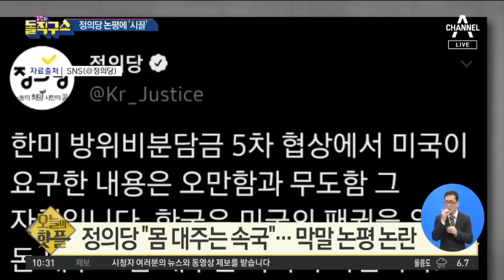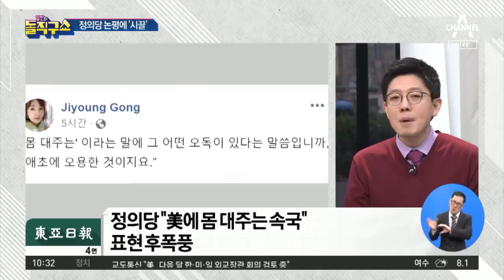[핫플]정의당 “몸 대주고”…‘방위비 협상’ 표현 뭇매 | 김진의 돌직구쇼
중앙 정의당, 한미 방위비 논평 내며 "몸 대주는 속국" 파문
동아 정의당 "美에 몸 대주는 속국" 표현 후폭풍
조선 심상정 "돈 대주고 몸 대주는…" '방위비 협상' 표현, 곳곳에서 뭇매

〈평일〉
08시 00분 라디오쇼 정치시그널 (유튜브 라이브)
08시 50분 김진의 돌직구 쇼
10시 20분 김진의 더라방 (유튜브 라이브)
12시 00분 뉴스A 라이브
15시 50분 강력한 4팀
17시 20분 뉴스TOP10
19시 00분 뉴스A

〈주말〉
12시 00분 토요랭킹쇼·뉴스A 라이브
17시 40분 뉴스TOP10
19시 00분 뉴스A